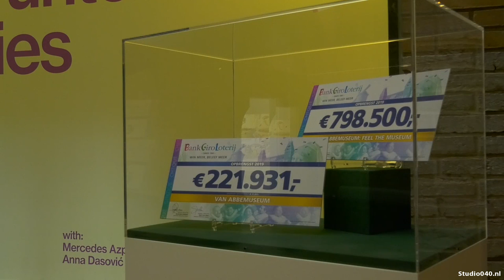Ruim een miljoen euro voor het Van Abbemuseum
Het Eindhovense Van Abbemuseum krijgt een schenking van in totaal €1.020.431,- Het museum kreeg donderdagavond het geld van de BankGiro Loterij tijdens het jaarlijkse Goed Geld Gala.